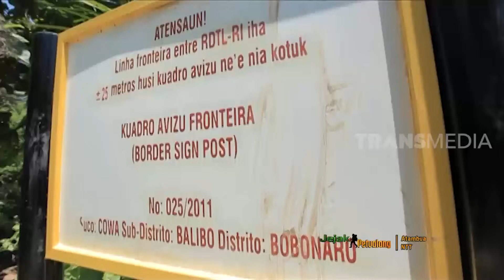JEJAK PETUALANG | EKSPLORASI TIMUR NEGERI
"JEJAK PETUALANG"